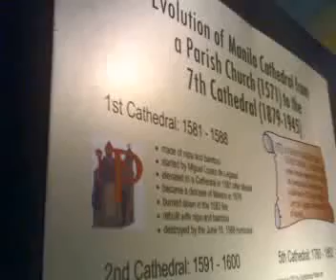Field Trip in HU101 part 2